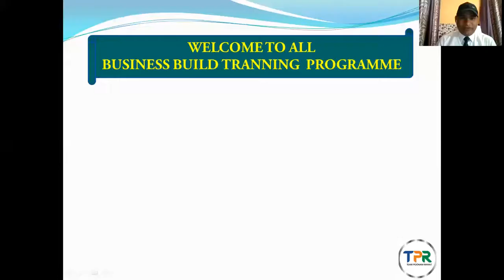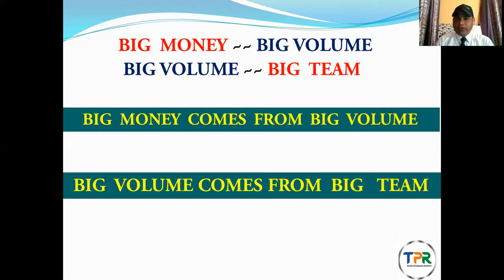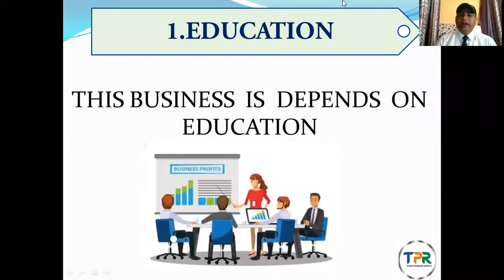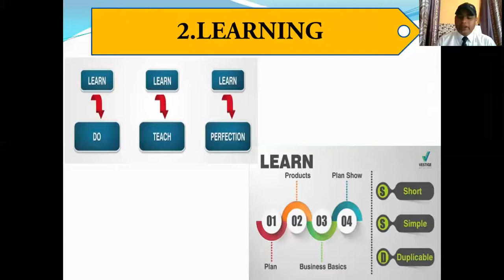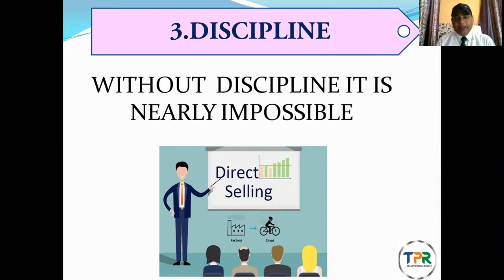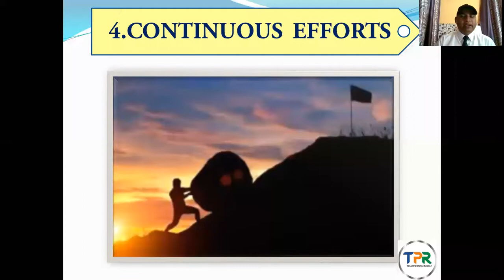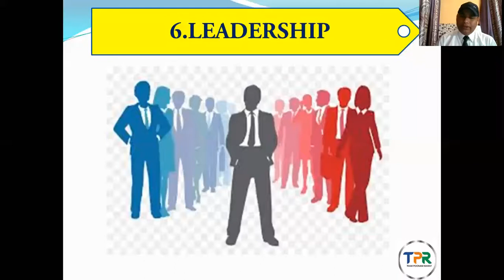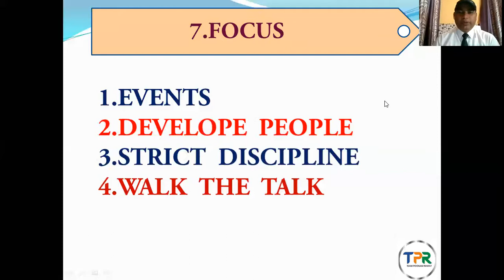VESTIGE BUSINESS BUILD TRAINING BY VINEET KUMAR/POONAM RAWAT (CROWN DIRECTOR)